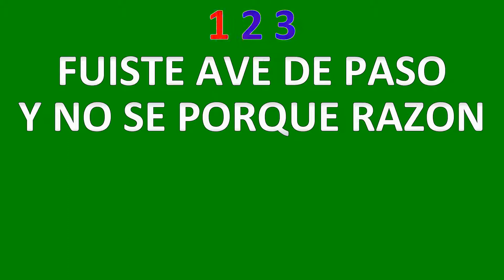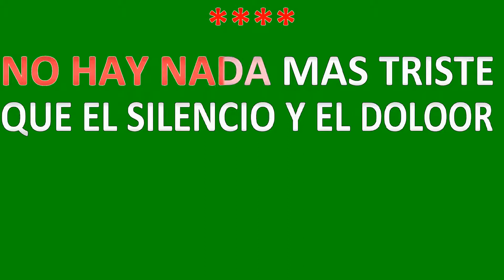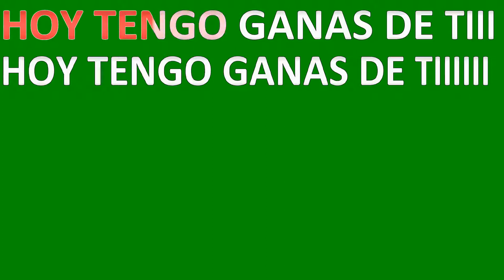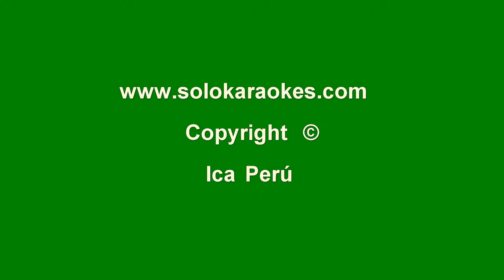MIGUEL GALLARDO HOY TENGO GANAS DE TI GUIA